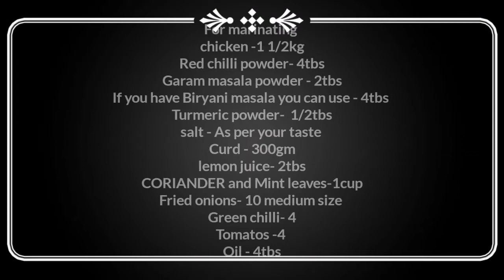HYDRABADI CHICKEN DUM BIRYANI | RESTRAUNT STYLE CHICKEN DUM BIRYANI recipe by home cook foodie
Hello friends today I have made some tasty dish

SO INGREDIENT LIST OF CHICKEN DUM BIRYANI

FOR CHICKEN MARINATE

CHICKEN-  11/2kg
CURD - 400 gm
LEMONS JUICE - 3tbs
GINGER GARLIC PASTE- 4-4tbs
RED CHILLI POWDER  - 4tbs
TURMERIC POWDER  - 2teaspoon
SALT  - 3tbs or as per your taste
TOMATOS  -4 chopped
CORIANDER AND MINT LEAVES  - handful  (chopped)
GREEN CHILLI - 4
GARMA MASALA POWDER- 1tbs
OIL -4tbs
ONIONS - 8 to 10 (chopped and fried)

FOR GARAM MASALA POWDER- (shahijeera 2tbs, dhaniya seeds3tbs,laung 1tbs, jeera 2tbs,black pepper2tbs,dalchini 2inch, elaychi 2tbs nutmeg (jafran)1/2teaspoon

RICE  -1 1/2kg
SALT - 6tbs or as per your taste
KHADA GARAM MASALA  - (dalchini 2 inch,black pepper 10,clove 10, ELAYCHI 8,shahijeera 1tbs,staranis 2,tejpatta 2 )

TOTAL OIL FOR MAKING BIRYANI - 300gm

home cook foodie
homecookfoodie